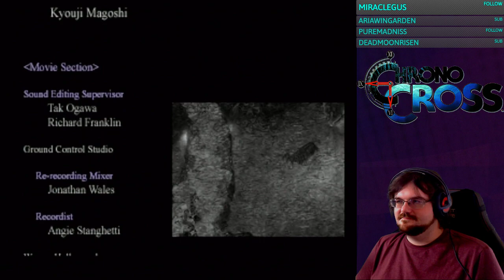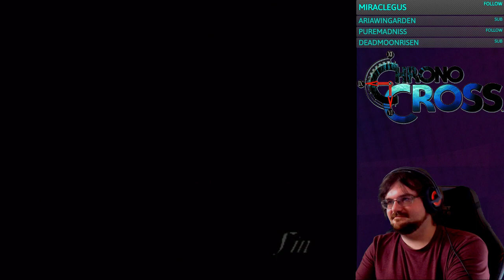Chrono Cross Day 9: Final Boss maybe!?!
We are nearing the end of Chrono Cross, let's see if we can finish it today!

Finished up Chrono Cross today! Got the "good" ending, barely.

Tues/Fri @ 8PM EST
Sat/Sun @ 1PM EST